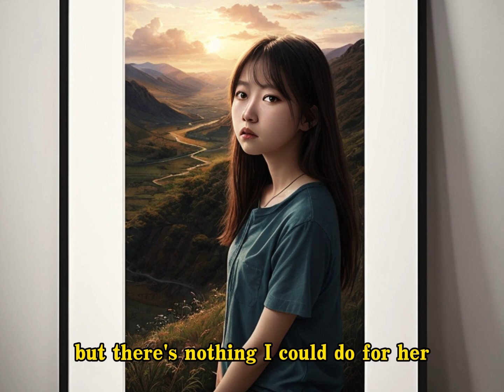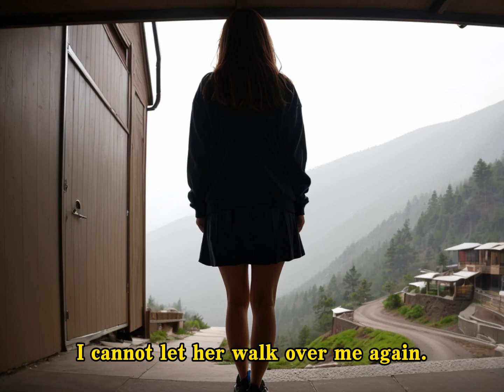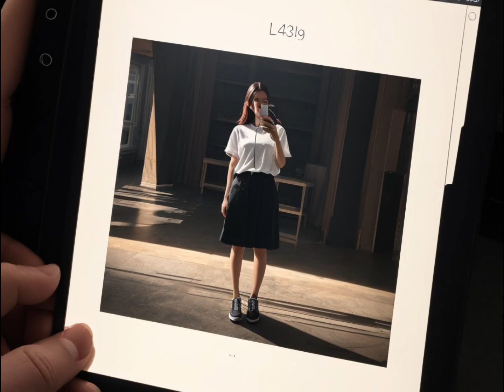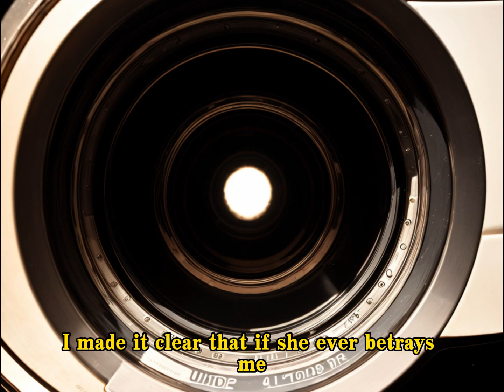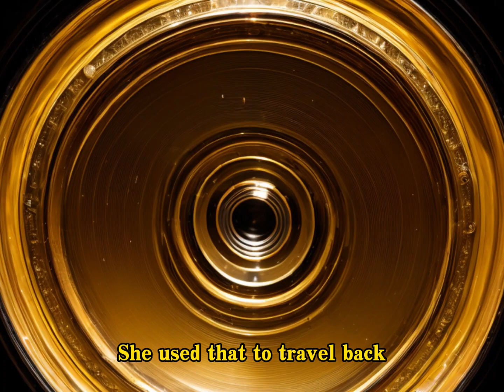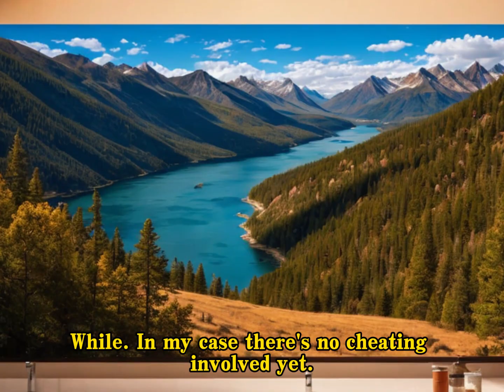My Ex-Wife Begged Me To Take in her After the Affair Partner Dumped Her, I Kicked Her Out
This is the Channel My Drame Story📖📖
Here, I will upload more and more videos about real stories or novels
If you like reading and listening to stories
There are all treasures here👀👀
Interesting videos will be updated every day.
If you don't want to miss our videos, you can click and follow our YouTube Channel: